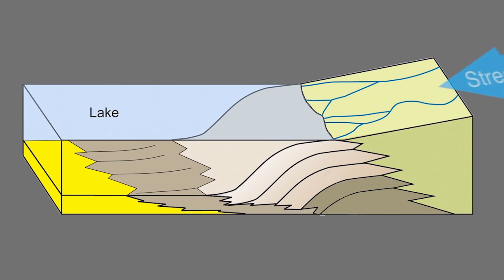Rocas revelan diversidad de ambientes húmedos en Marte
Científicos de la NASA han encontrado una amplia diversidad de minerales en las muestras iniciales de rocas recogidas por el rover Curiosity en las capas más bajas del Monte Sharp en Marte. Esto sugiere que las condiciones cambiaron en los ambientes acuáticos del planeta a lo largo del tiempo.